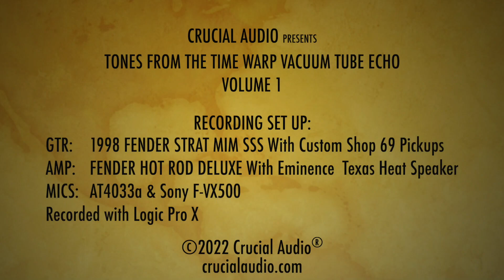Tones from the Time Warp Vol1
Enjoy some of the many sounds you can achieve with The Time Warp Vacuum Tube Analog Delay.